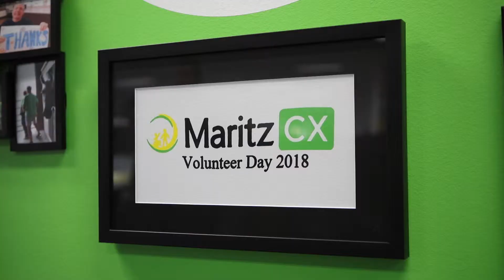American Frame Testimonial - MaritzCX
American Frame worked together with MaritzCX in Maumee to help refresh their office with new framing treatments. Babs Marshall talks about the experience in this short testimonial video.

American Frame— Your work deserves an American Frame